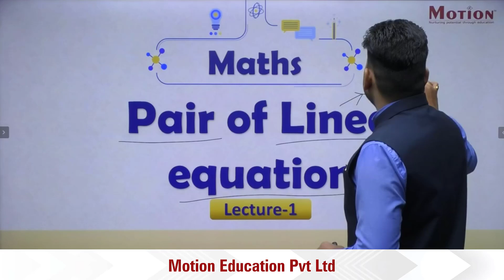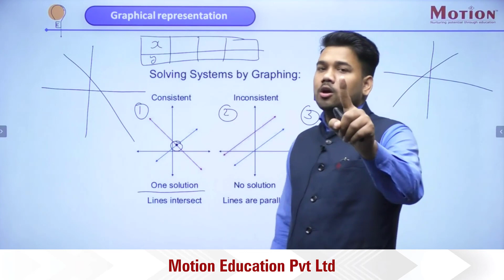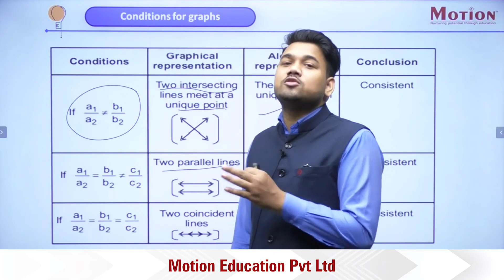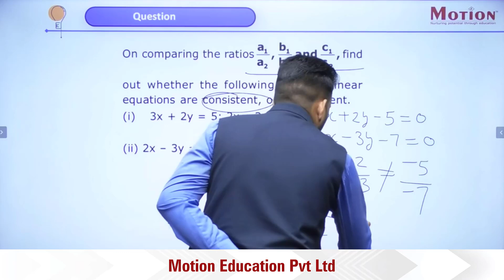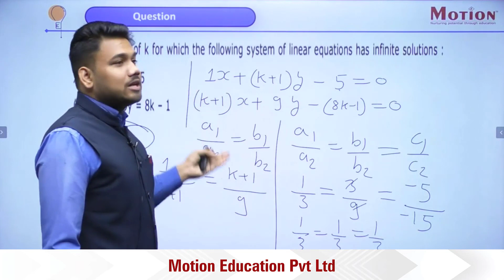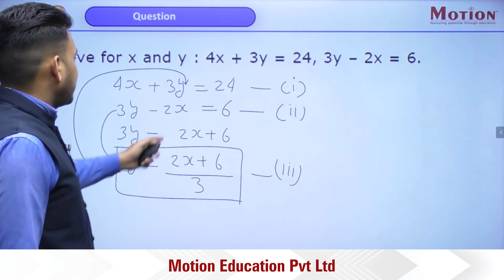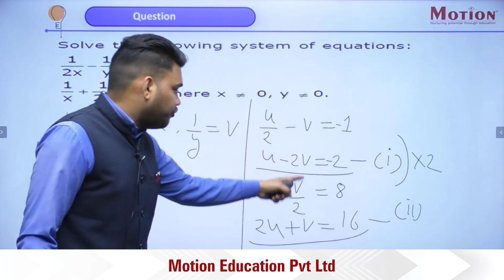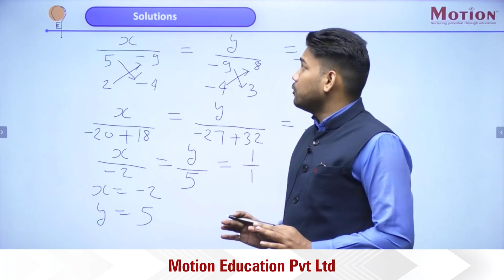L-01 Pair Of Linear Equation | Maths |10th Board Crash Course | Motion Foundation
Motion Early Lead Division, announces 10th Board Crash Course of Maths Workshop.

Introducing Unique Combination Online Offline Classroom for JEE/NEET aspirants
Mentorship Sessions
Zero Doubts, Zero Confusion
No Cost Emi
Limited Students in Single Batch
Best Study Material
Strategically Preparation
Motion Solution Lab (MSL)
360⁰ Analysis
Innovative Teaching Method

Hey! Enjoy learning with us on Telegram
Best Study Material designed by Experts for Class 5th to 10th
Prepare for Boards, NTSE, IJSO

Why you need Motion's Crash Course for 10th Board Exams?
The workshop is based on Updated Exam Pattern & conducted by the expert faculty team of Motion.
Key Features of workshop:
Learn Paper Attempting Strategy
Entire course coverage
Subject-wise Discussions
Tips & Tricks from Experts
Coaching by Expert Faculty Team of Kota.
Mentoring, Testing and Assessment by Reliable faculty to help students do better in exams
Only on YouTube @motionfoundation
Get ready to learn with Team of Highly Experienced Faculty,  Every day 4 hours (From 4 PM to 8 PM)